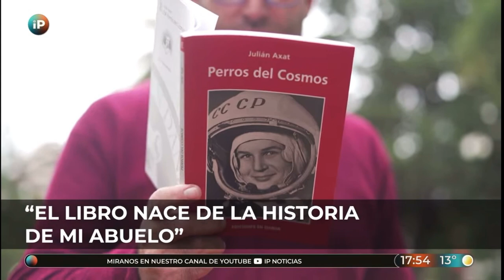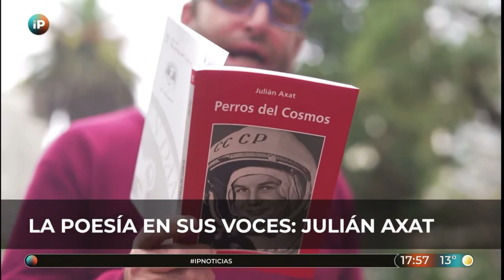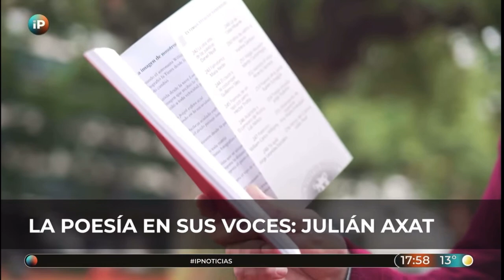La poesía en sus voces: Julián Axat